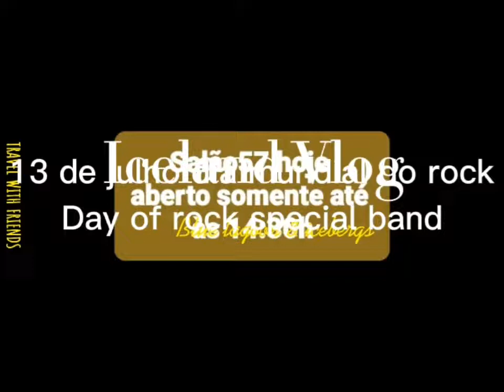Especial Day of rock 13/07/2022 - Bands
Jesus é a Rocha
Jesus is the Rock
Álbuns que curto demais